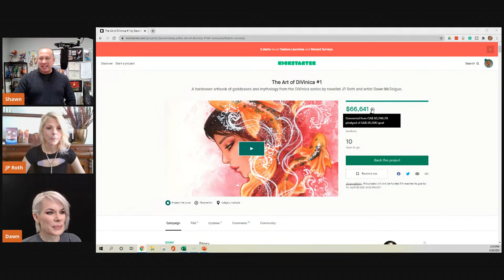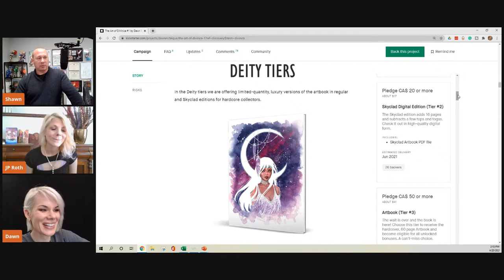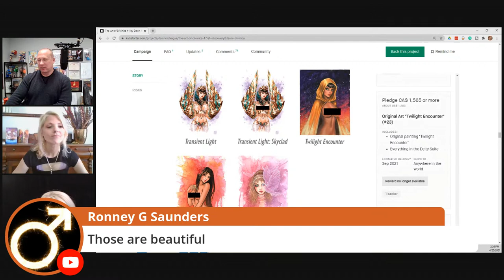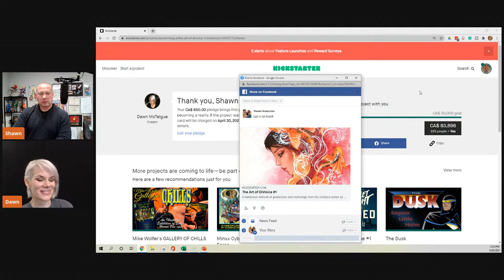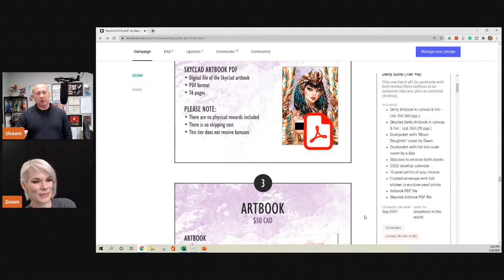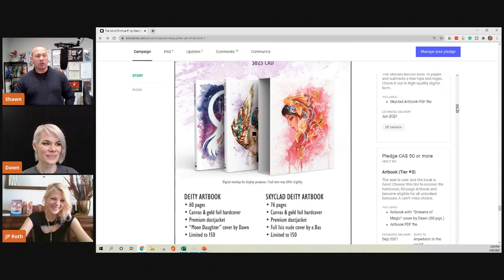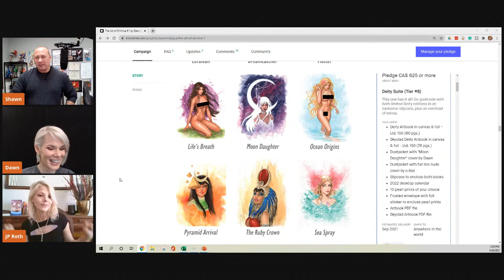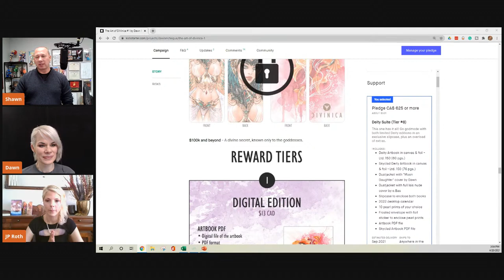Art of DiVinica Kickstarter with J. P. Roth & Dawn McTeigue!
Get in on the Kickstarter!!

J. P. Roth & Dawn McTeigue Discuss their Art of Divinica Kickstarter